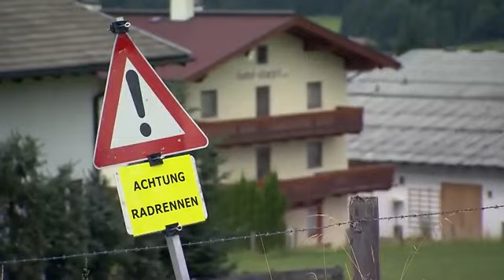Bike Night Flachau 2014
Reise TV Video "Bike Night Flachau 2014 - Dschungelprinzessin Larissa Marolt besuchte die Bike Night Flachau".